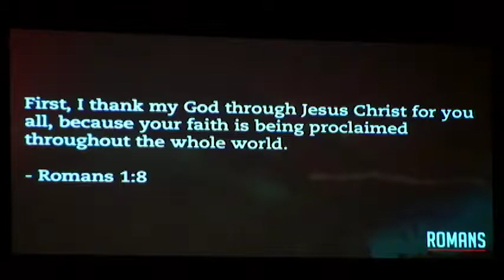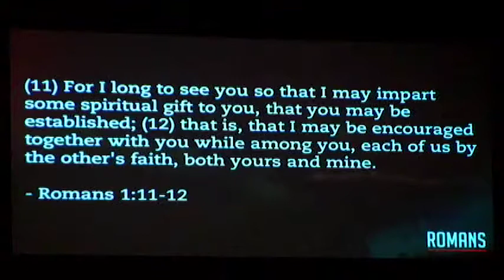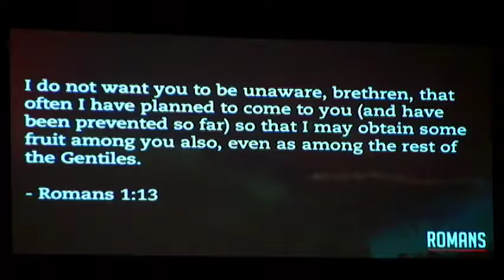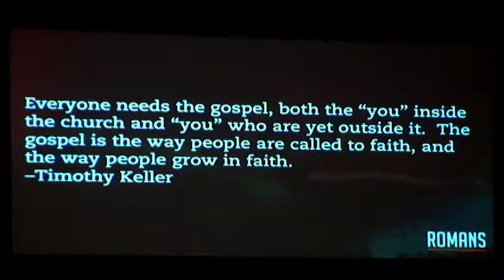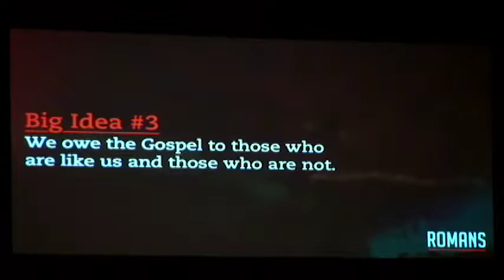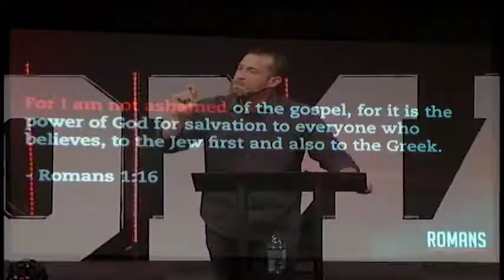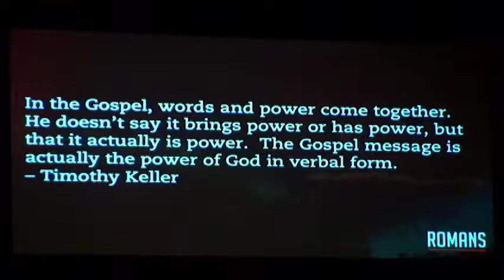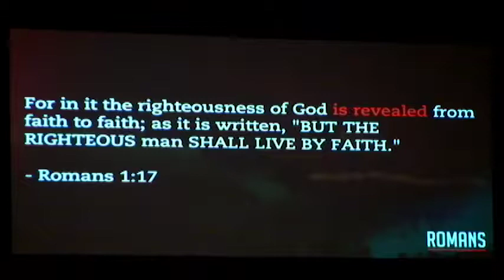Unashamed Romans 1:8-17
Romans message series. Message by Mike Laughrun.